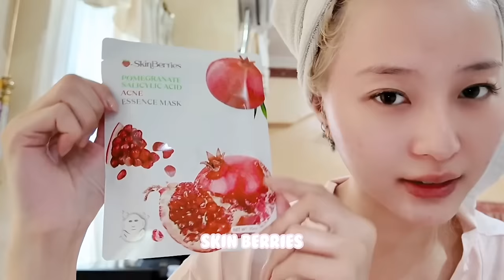Vior baca nominasi✨ ditemenin vincent bucin?!🐮💞